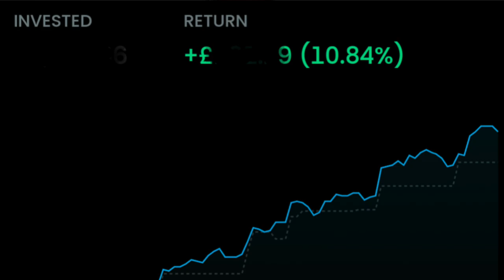How Much To Start Investing In Stocks? | Investing Strategy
Are you wondering how much money you should start investing in stocks?

In this video, we dive deep into the ideal investment amount for beginners and experienced investors alike.

Discover the factors that influence your investment decisions, including your financial goals, risk tolerance, and market conditions. We'll also provide tips on how to build a diversified portfolio without breaking the bank. Whether you're just starting or looking to optimize your investment strategy, this video is packed with valuable insights to help you navigate the stock market confidently.

Don't miss out on the opportunity to grow your wealth! Tune in now to learn the best practices for starting your stock market journey!